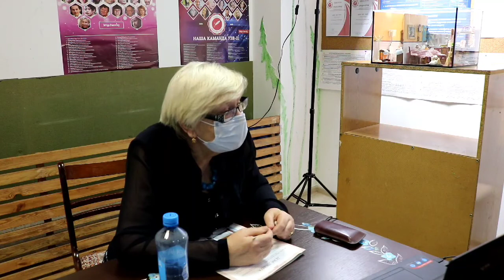Жывая Бібліятэка - Любоў Зорына "Лялячныя домікі - не цацкі, а ўпрыгожванне інтэр'ера"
Жывыя бібліятэкі ў праграме "Універсітэт Залатога Веку" праходзяць з 2014 года.